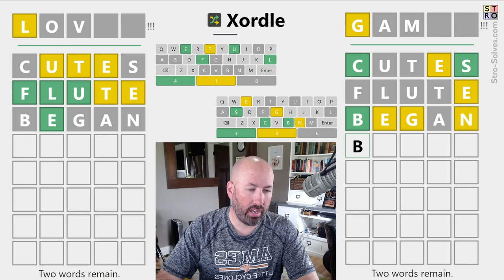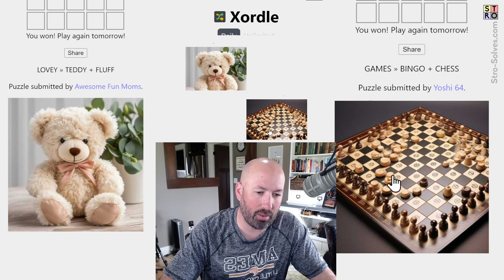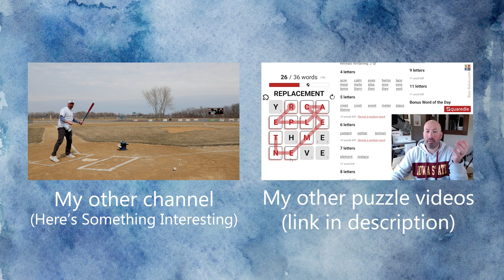What do you get when you cross a CUTE puzzle with a FUN puzzle?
I'm Scott Strosahl, and today I'm solving the Xordle for April 20th and April 21st.
Xordle is like Wordle times 2, but the words overlap.